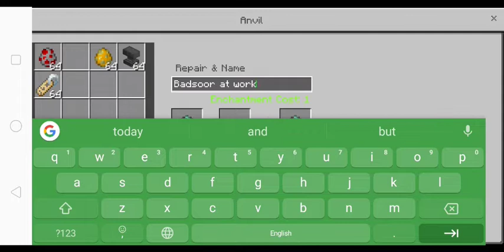You try it already ????? | Minecraft P.E